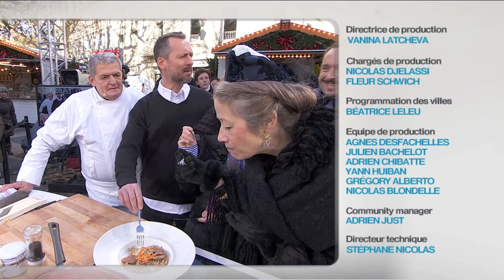RECETTE : Risotto de petit épeautre et saucisse de couenne